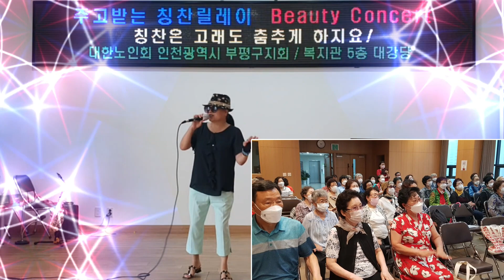칭찬릴레이 콘서트(24th)/가수 주해옥/멋진 인생//우리지회부평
대한노인회 부평구지회(지회장 윤성순)는
칭찬문화확산운동을 대대적으로 전개하고
2021년도를 추진 원년,
2022년도를 도약의 해로 정한 가운데
24번재 칭찬릴레이 콘서트를
진행했습니다.

칭찬릴레이 / 가수 주해옥
노래제목 / 멋진 인생